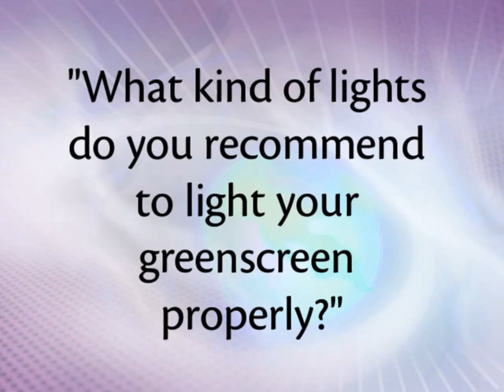Episode 12 Softbox Lighting for Adobe Visual Communicator - AskMrZshow.com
We look at Rob's recommended professional softbox lights that use compact fluoresceent bulbs.